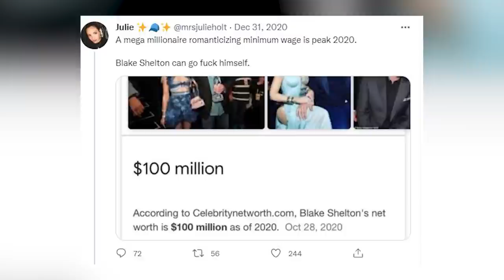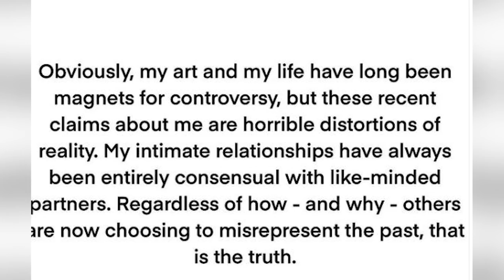Top 10 Celebrities Who Have Been Problematic In 2021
Many celebrities tend to put on a show of being good and humble people for the sake of publicity and their reputation. But some stars aren't always able to pull this off and cracks will start to show through their charade. Whether it's a secret being leaked or a dramatic confrontation with another celebrity, many stars will inadvertently tell on themselves and show their true colours. We have all these juicy stories for you today with the Top 10 Celebrities Who Have Been Problematic In 2021 here on Top 10 Beyond the Screen!

Time Codes:
0:00- Intro
0:19- Blake Shelton
1:30- Marilyn Manson
2:30- Chrissy Teigen
3:21- DaBaby
4:18- Dixie Damelio
5:13- James Charles
6:11- Sharon Osbourne
7:09- David Dobrik
8:19- Tyra Banks
9:15- Armie Hammer